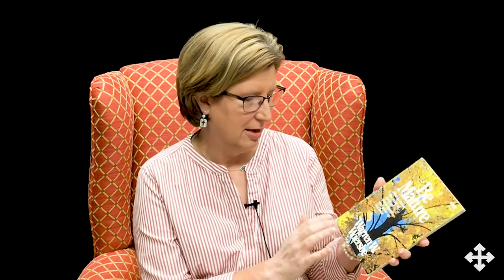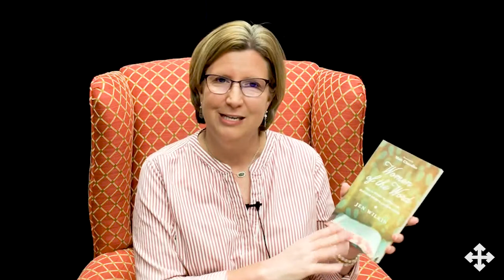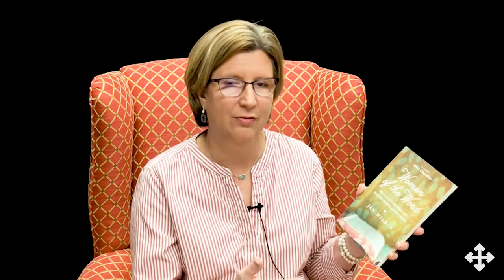FBC Monticello Women's Life Group 8.16.2020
It's the final session in the study through the New Testament letter of James. This week's session focuses on the final reminders from James, such as we should be people of prayer.